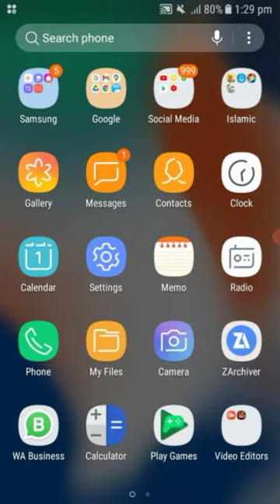A New Gangster is Here\Gangster Series Gameplay#1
Hello Guys a New Gangster is here Gangster Crime Simulator Gameplay#1

I have Started My First Gameplay Series which is Named as "Gangster Series"
I will Regularly Upload More Gameplays of this series

Guys one more thing Today Yes Again Today I Am Uploading a Premium Video of A Hack